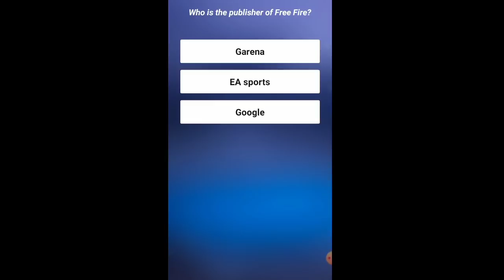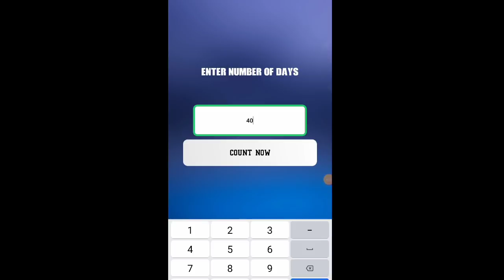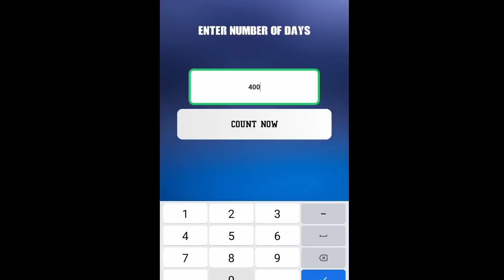Free Fire :- How To Convert Gold In To Diamonds Garena Free Fire New Trick (No Hack)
App Name :- Elitepass Diamond Free App